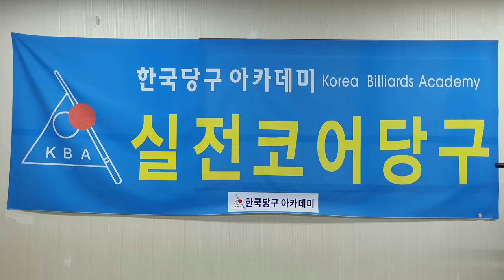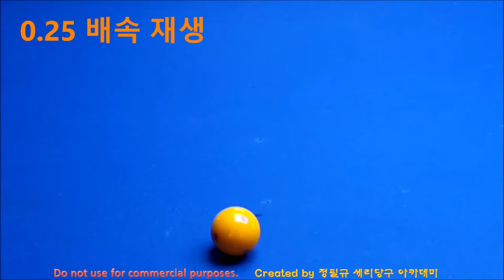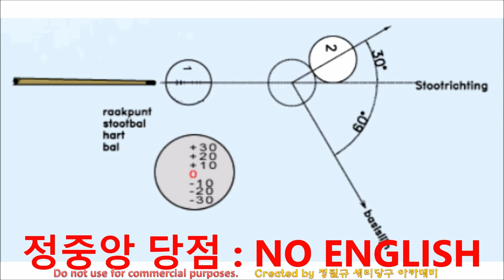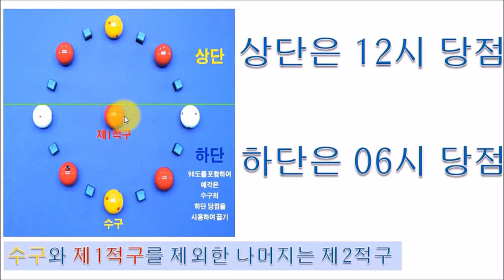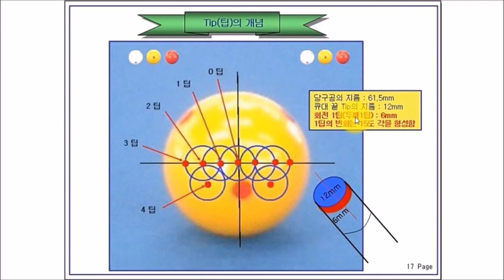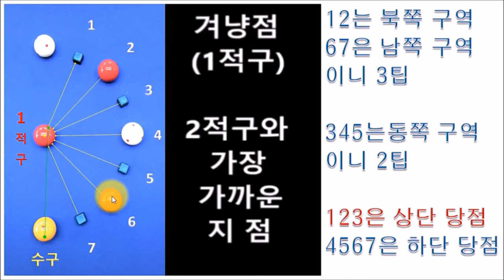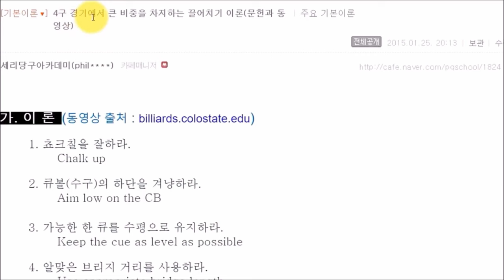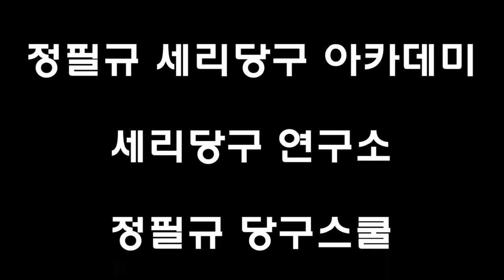발상전환 : 네덜란드 당구 이론 // 더 쉬운 당구 있을까? // 가장 쉬운 당구 이론 // 한국당구아카데미 // 겨냥점은 하나다(4구 당구 : 직접맞추기)